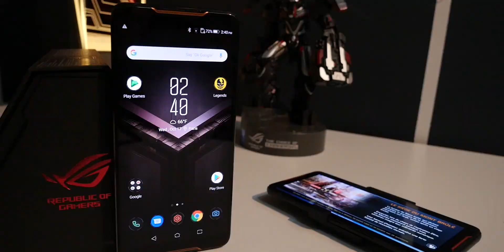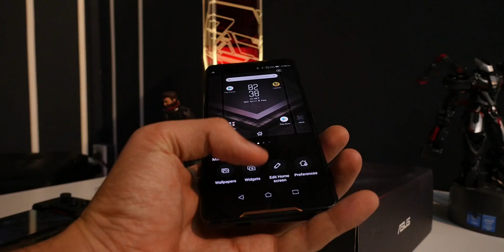Écran OLED 90 Hz et gâchettes : le smartphone aux 1000 facettes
Après le Razer Phone, le Nubia Red Magic ou le Xiaomi Black Shark, c'est au tour d'Asus de lancer son smartphone gaming. Le ROG Phone débarquera en France dès le 8 novembre avec toute sa floppée d'accessoires. On a déjà pu le prendre en main et on vous dit tout sur ce qui apparaît comme l'un des smartphones gamer les plus intéressants du marché.

Filmé avec un Panasonic Lumix GH4 et du talent par Goran Vanbeselaere "BARk" ! 😉